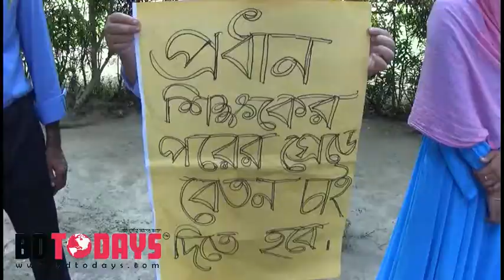প্রাথমিক সহকারী শিক্ষকদের বেতন বৈষম্য নিরসনের দাবিতে মানববন্ধন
প্রাথমিক সহকারী শিক্ষকদের বেতন বৈষম্য নিরসনের দাবিতে ঝিনাইদহে মানববন্ধন কর্মসূচী পালিত হয়েছে।